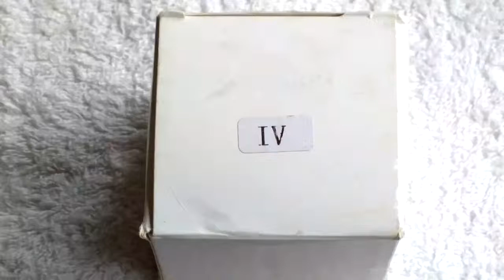Macro Extension Tube For Nikon Mount Unboxing & Hands on